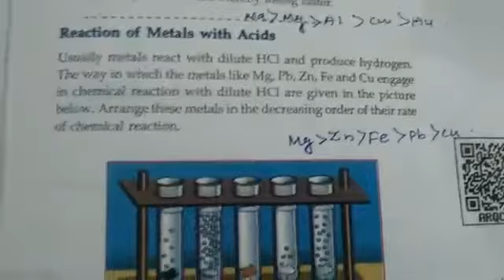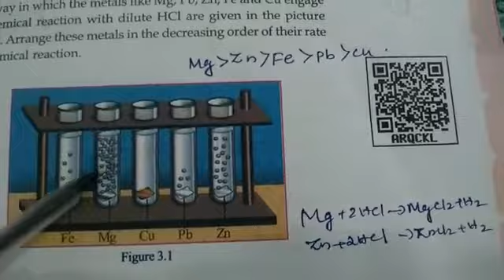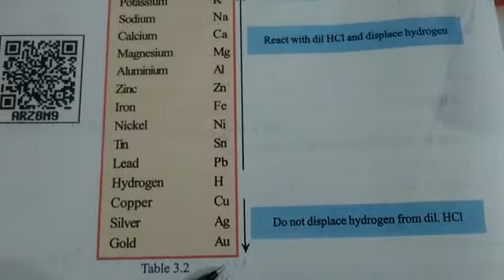Chemistry_std-10 :session-18_part-1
study material